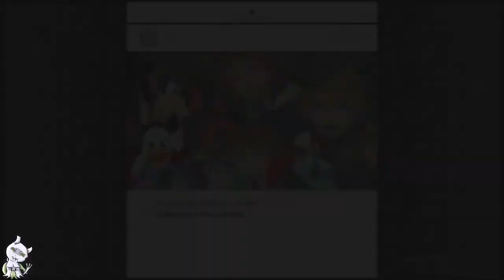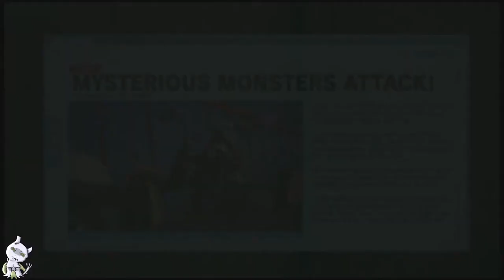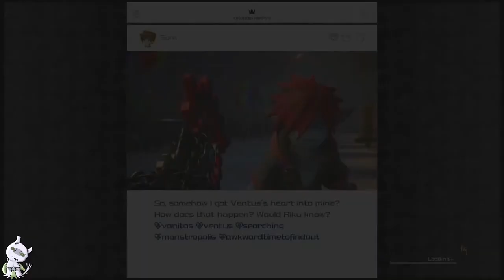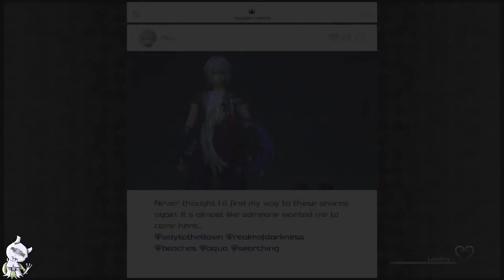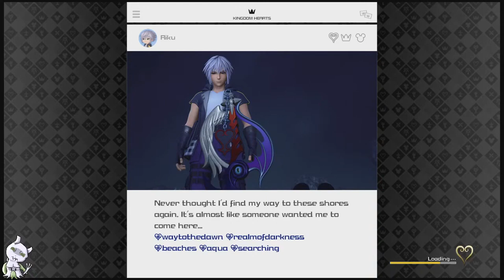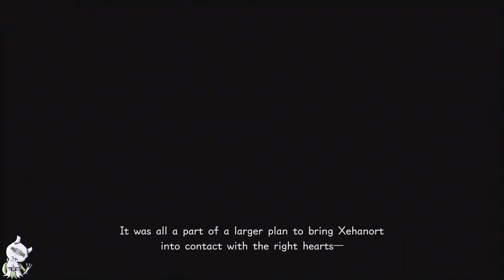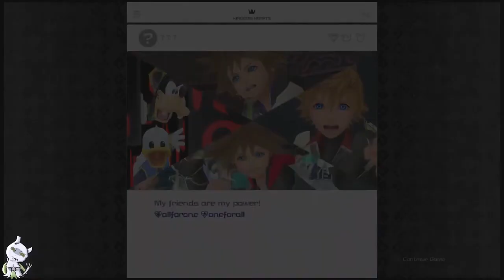【 Kingdom Hearts 3 】 Critical Mode Live Steam Part 5